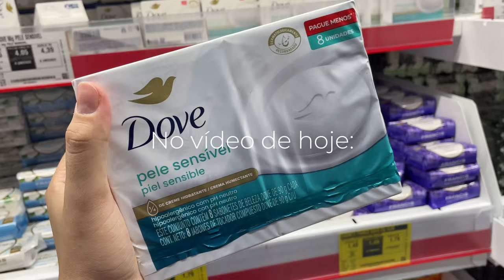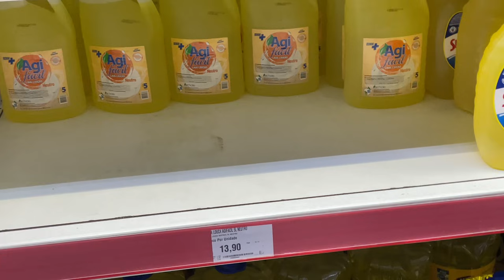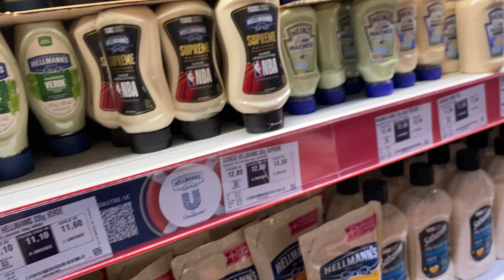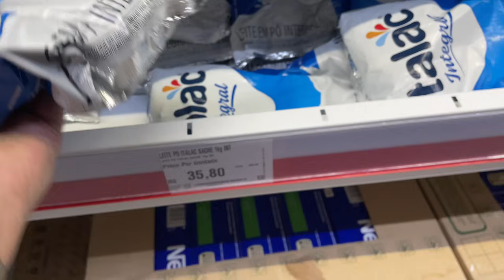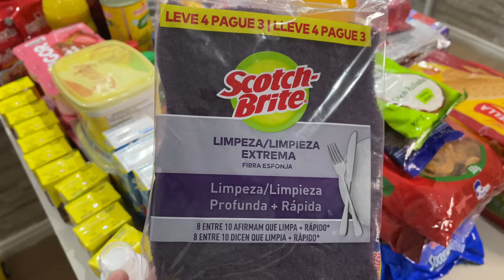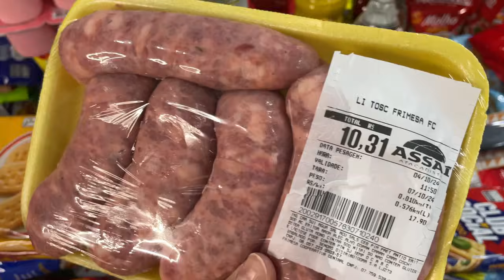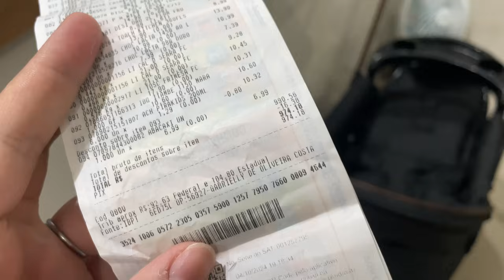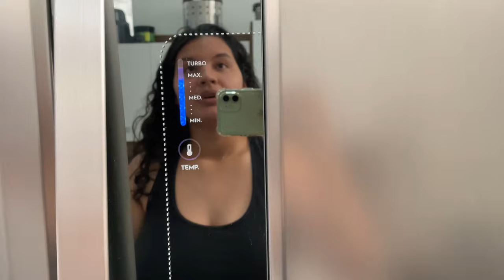COMPRAS DO MÊS - vlog no mercado, valores e organização. 🥰